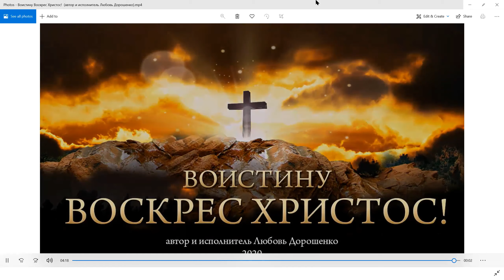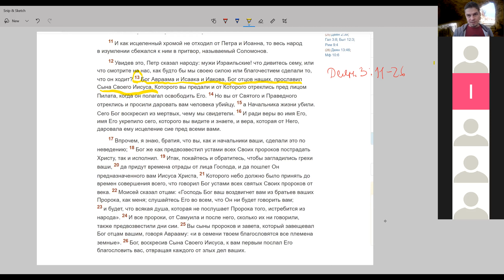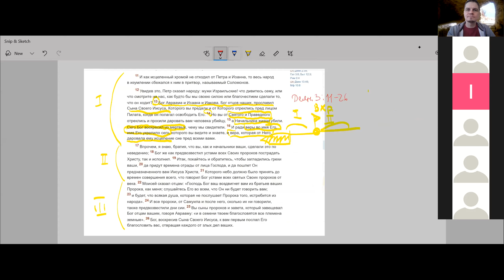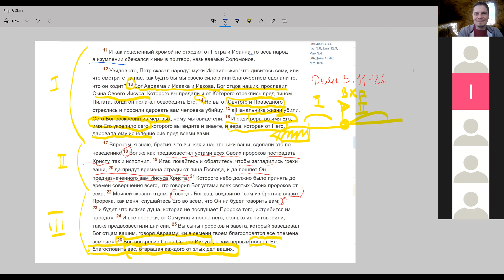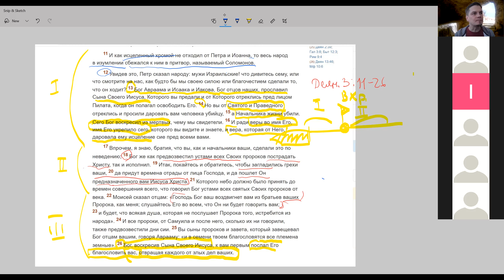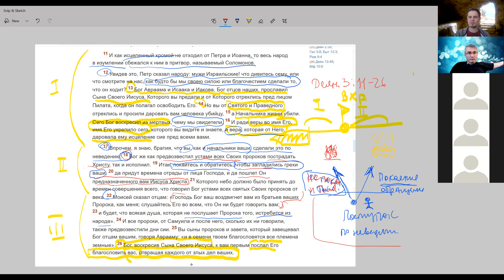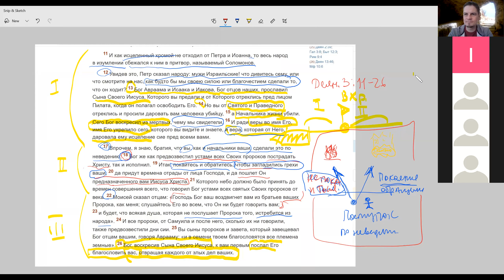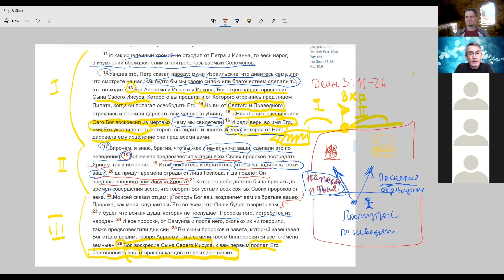05. 04. 2021 Деян. 3: 11 - 26. Праздник Пасхи, Воскресенье Иисуса Христа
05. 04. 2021 Деян. 3: 11 - 26.  Праздник Пасхи, Воскресенье Иисуса Христа

Банковский перевод для жителей Великобритании и Европы:
Банк: HSBC
40-43-26
42200775
Назначение платежа: GIFT
Перевод через платежьную систему Pay Pal